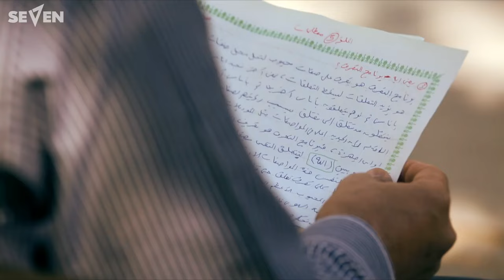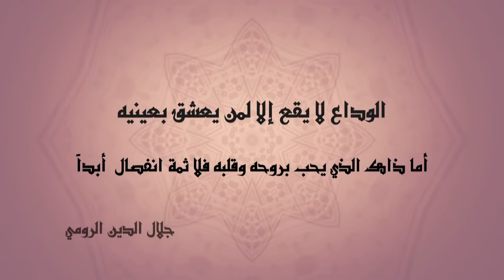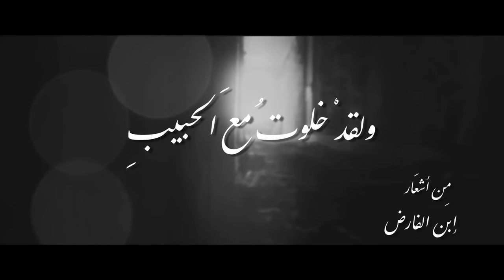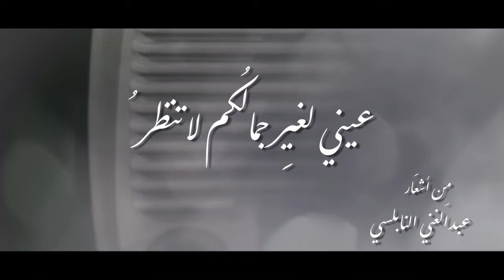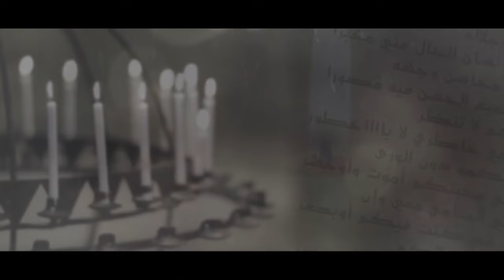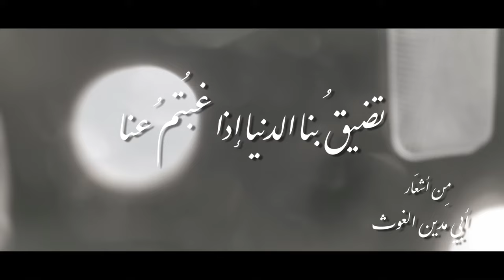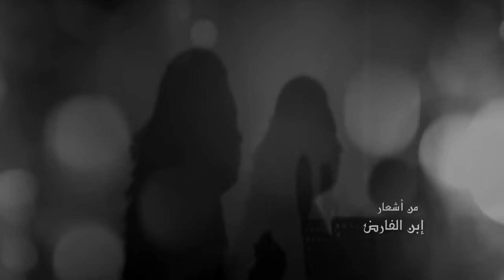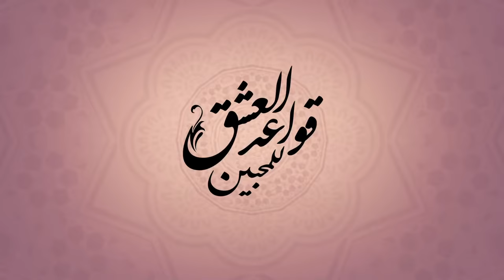SeVeN Pictures | MAZ Feat. Zigzag أغاني قواعد العشق للمحبين مجمعة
أغاني قواعد العشق للمحبين مجمعة
موسيقى و الحان : MAZ
غناء: ZigZag
اخراج : فتحي عبد الشهيد

Seven Pictures.